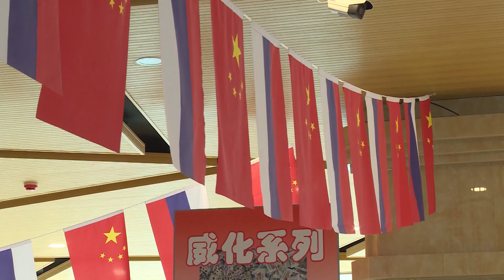Лидер международной активности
Хабаровск- это не только столица Дальнего Востока, о нашем городе знают далеко за пределами страны. Подробнее о сотрудничестве Хабаровска с зарубежьем рассказывает заместитель мэра Хабаровска по международным и внешнеэкономическим связям Александр Александров. В материале возможно упоминание платформ корпорации Meta (запрещена на территории Российской Федерации)